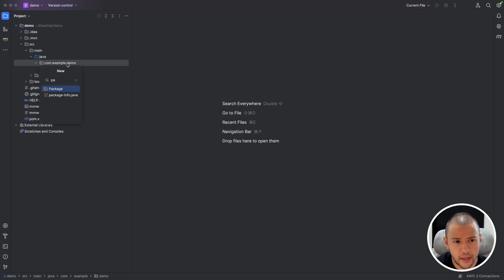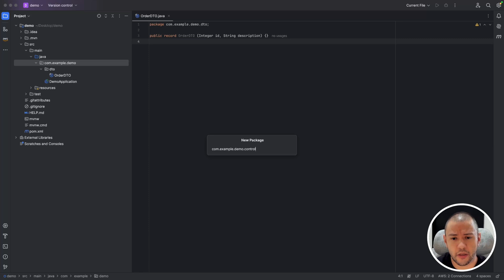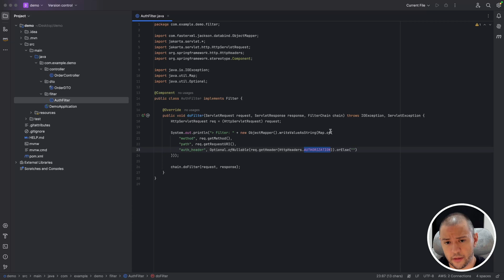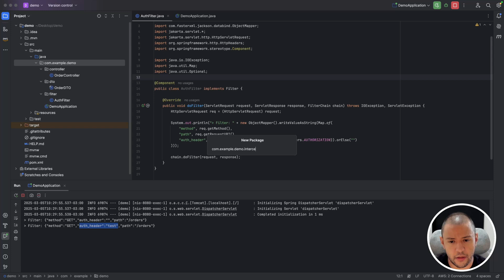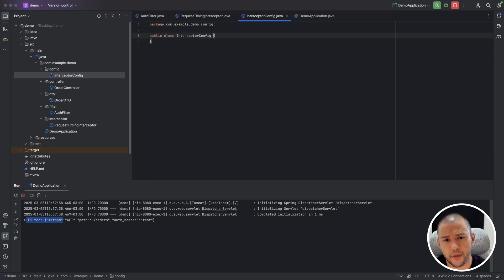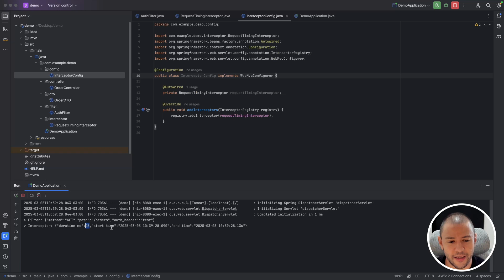Spring Boot Filters vs. Interceptors: What’s the Difference? (Explained Clearly!)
When should you use a Filter and when should you use an Interceptor in Spring Boot? 🤔 If you’ve ever been confused about the difference, this video will give you a clear, concise, and practical explanation so you can make the right choice in your projects.

- Filters handle request at a lower level in the Servlet chain;
- Interceptors work at the Spring MVC layer, giving you more control over request processing;
-Learn when to use each, their key differences, and real-world use cases in just a few minutes;

Sections:
00:00 Intro
00:25 Getting Started
01:28 Filters
03:47 Interceptors
06:33 Interceptor Registration
07:39 Recap
08:27 Thanks Buddy

🚀 Watch now to level up your Spring Boot expertise!